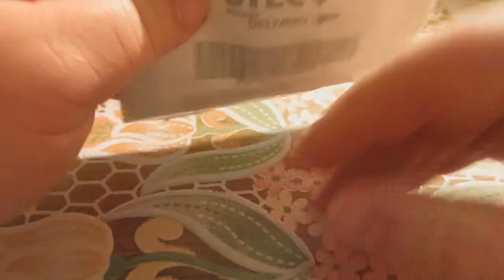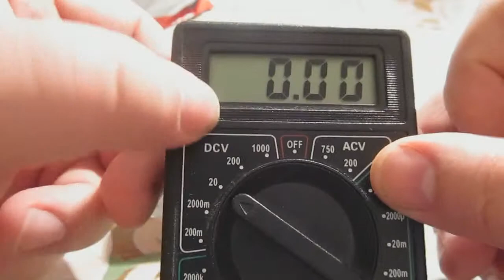Посылка с AliExpress. Шикарный аккумулятор 9v крона для металоискателя.